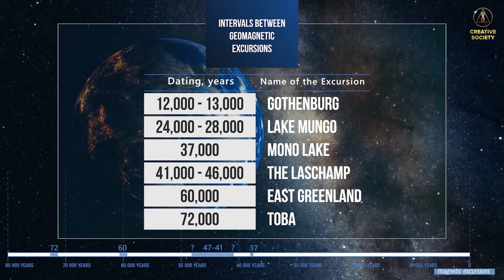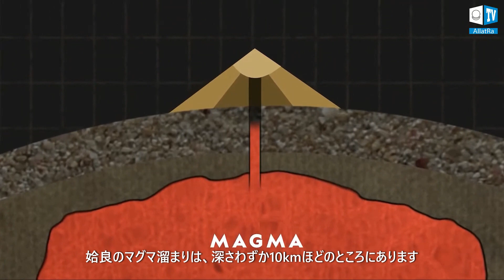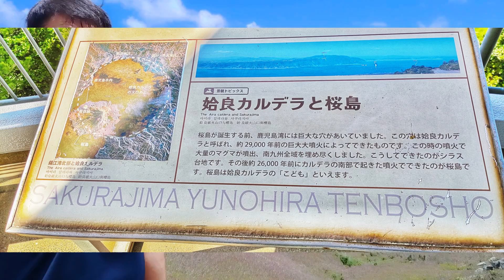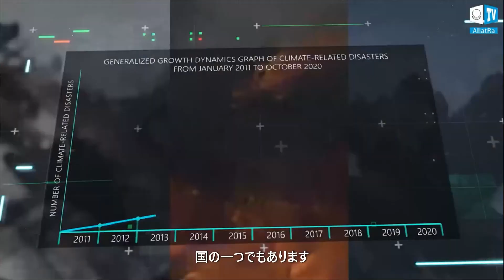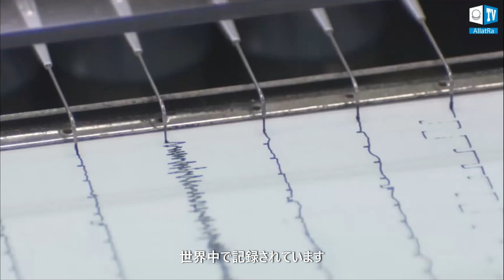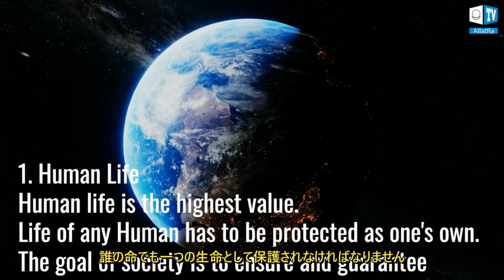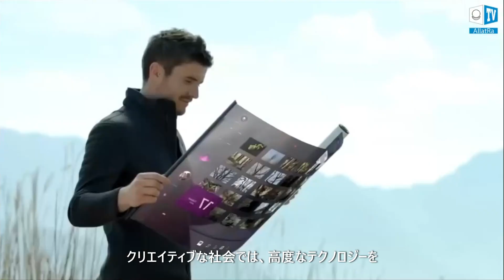【姶良火山噴火!?】2025年7月南海トラフ巨大地震発生後🌏世界はどうなる？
2025年7月に日本、台湾、フィリピンの間で起こると予言されている南海トラフ沖巨大地震直後、スーパー火山の超巨大噴火は起きるのか？九州の姶良、阿蘇、鬼界カルデラの大噴火が誘発された場合、その火山灰が世界を覆いつくし、氷河期を招く可能性がある。12,000年毎に繰り返されているこの天変地異のサイクルがもたらす大災害の脅威に、果たして人類は生き残ることができるのだろうか？たつき諒さんもまだ予知夢で見ていない危機の可能性に迫る！